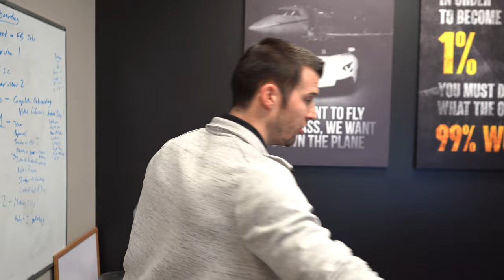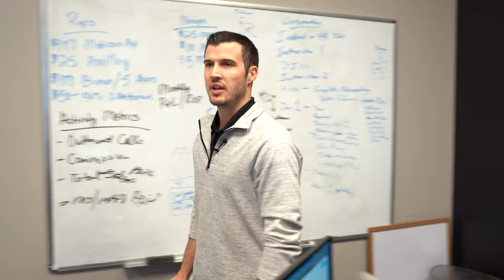Top Reasons I Chose Insurance Vs. Real Estate As An Entrepreneur!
Insurance vs Real Estate is a hot-topic amongst many entrepreneurs who aren't quite sure which route they want to take in their careers. While both have positives, there's really only one choice in mind! In this video, I explain why I chose insurance over real estate when starting my career at 19 years old.